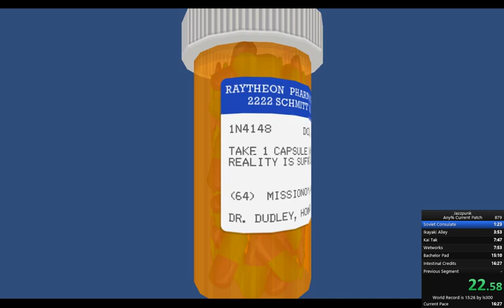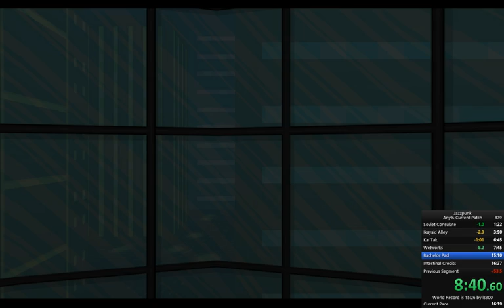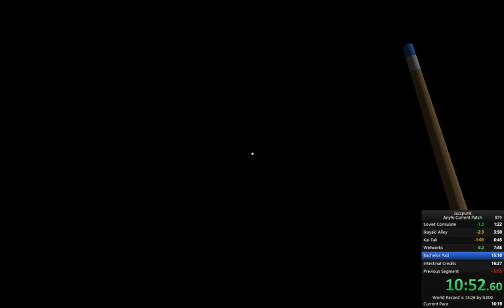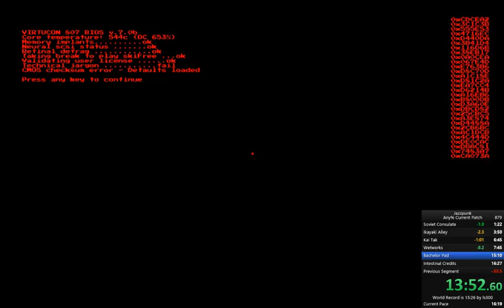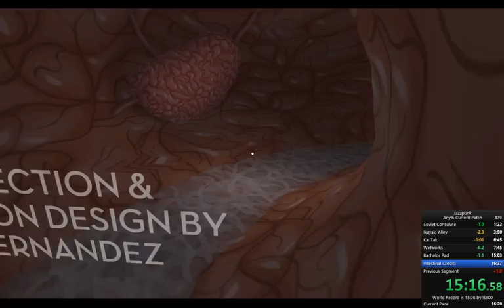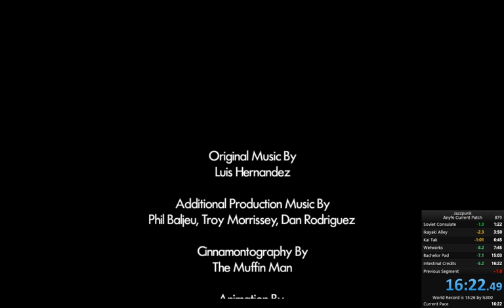Jazzpunk Any% Current Patch PB 16:22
decent run. i'm kinda annoyed tho i didn't update by splits by accident lmao